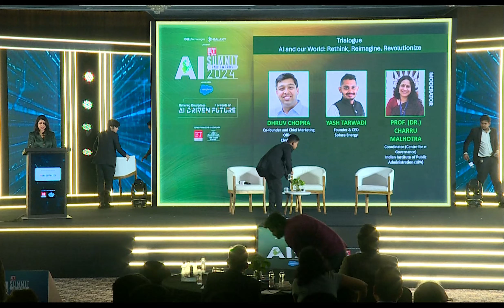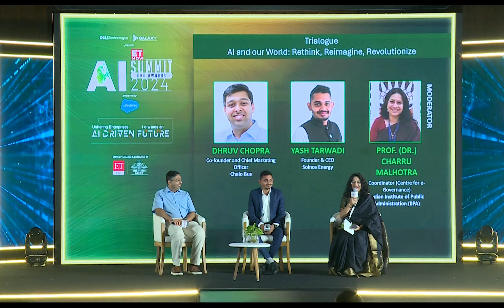Trialogue: AI and our World: Rethink, Reimagine, Revolutionize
• Understanding the interconnections between AI technologies, infrastructure and humans to create a cohesive and adaptive AI-driven enterprise.
• Crafting a long-term vision for integrating AI into the core business strategy.

Speakers:
• Dhruv Chopra, Co-founder and Chief Marketing Officer at Chalo Bus
• Yash Tarwadi, Founder & CEO at Solnce Energy

Moderator:
• Prof. (Dr.) Charru Malhotra, Coordinator (Centre for e-Governance) at Indian Institute of Public Administration (IIPA)

About the Event:
The Dell Technologies | Galaxy Office Automation Presents ET Now AI Summit and Awards 2024 Powered by Salesforce, held on 27th September in Mumbai, was a groundbreaking event that brought together over 250 industry leaders, AI innovators, and policymakers to explore the latest advancements in AI. From insightful keynotes and panel discussions on AI governance and innovation to the prestigious AI Disruptors Awards, the summit showcased transformative ideas and real-world applications that are shaping the future of AI in India.
ET Now AI Summit and Awards 2024 was a powerful convergence of minds, driving forward India's AI ambitions.

Follow us on:
LinkedIn: ET Edge   X: ET_Edge Facebook: etedge  Instagram: et_edge